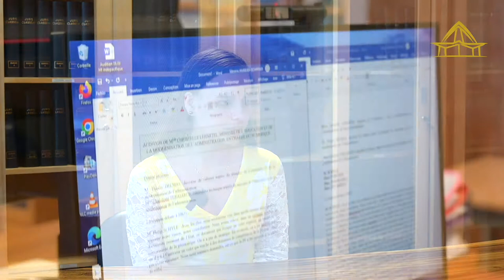ZOOM SUR... Le dispositif " Jeunes cadres polynésiens - Te u'i hou nō ananahi"